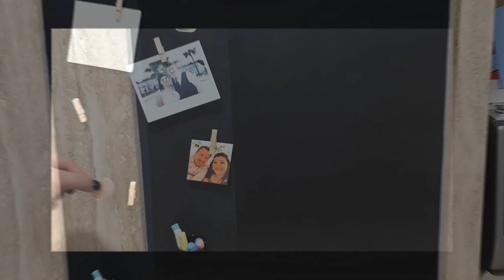COME FARE UN COPERCHIO PER IL CAMINO QUANDO È SPENTO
Ciao, oggi vi mostro come usare il camino quando è spento, magari d'estate. Spero vi piaccia!

MUSICA